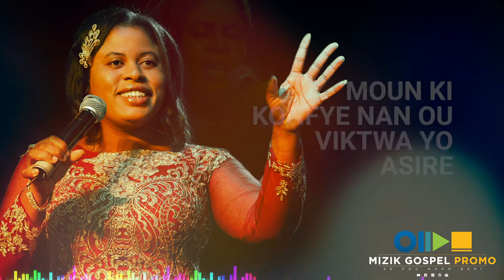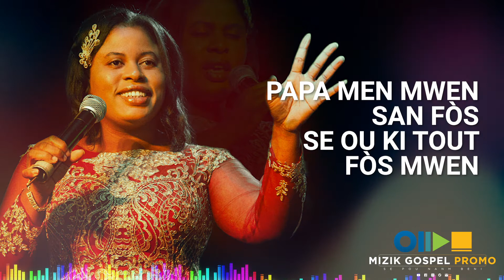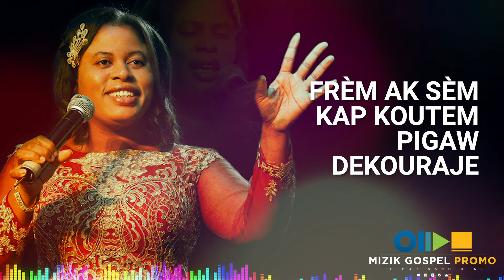Berthine Glaude - Se Jezi Sel ki ka Delivrew - Lyric Video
Call Us I Rele Nou : 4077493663

MIZIK GOSPEL PROMO I SE POU NANM BENI